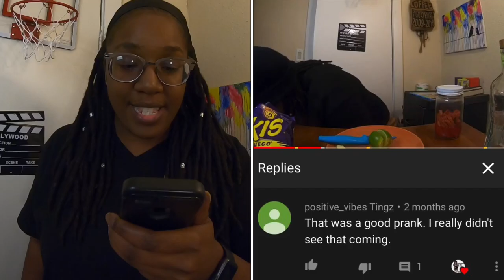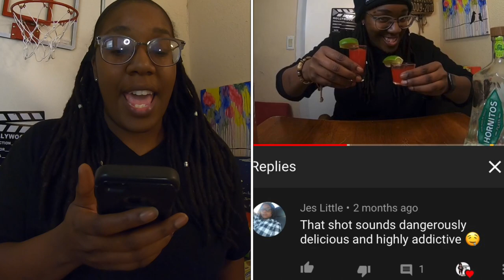UPDATE ON LEON THE TURTLE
I figured it was time was an update on our favorite turtle, Leon🥰
⬇️LATEST PROFESSIONALLY SILLY PODCAST EPISODES⬇️
“THE UBER KILLER”
VIGO VIDEO
Amber “Smiles” Jones